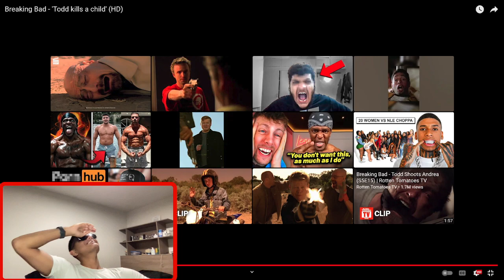WTF DID I JUST WATCH - REACTING TO INDIAN SIDEMEN TINDER IRL